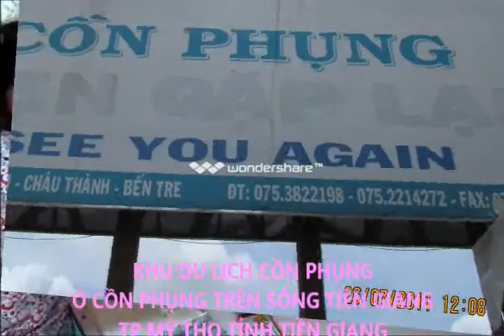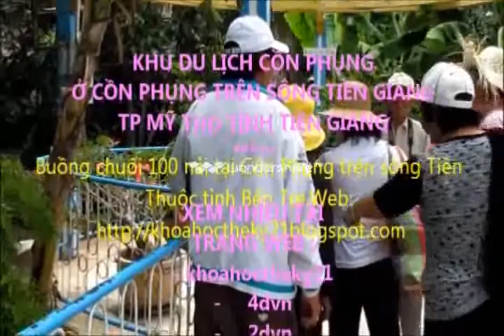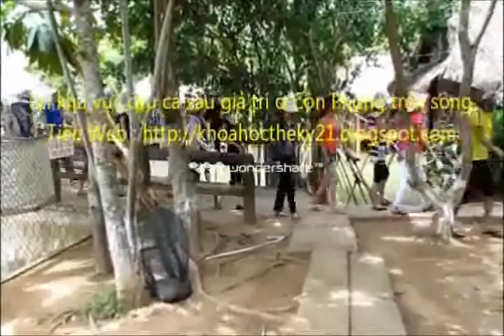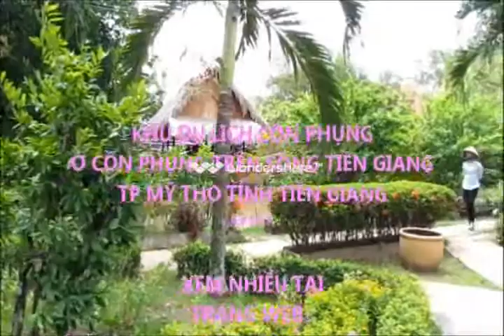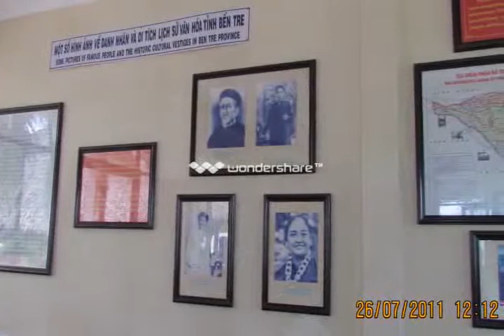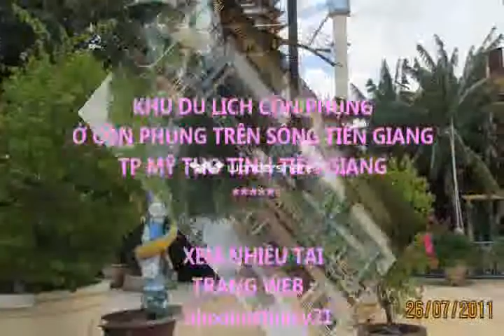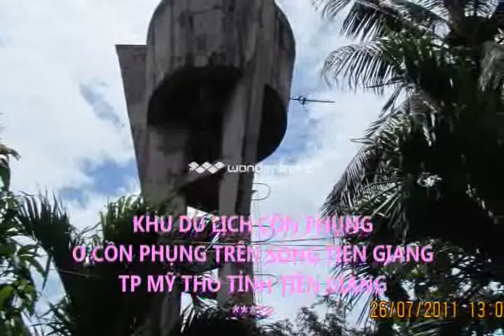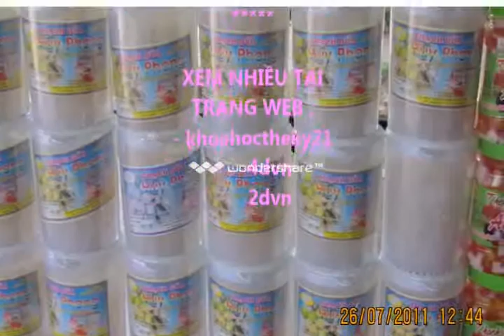KHU DU LỊCH CỒN PHỤNG TRÊN SÔNG TIỀN GIANG Ở TP MỸ THO TỈNH TGiang 2011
Nhấn link dưới vào trang khoa học thế kỷ 21